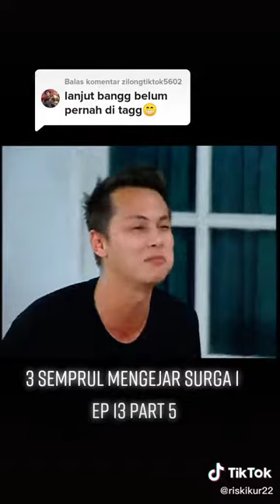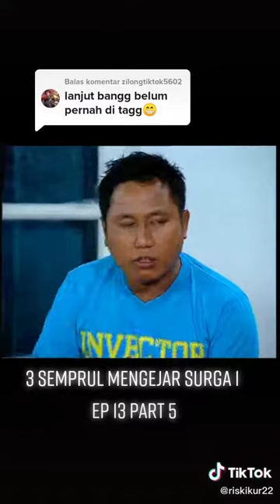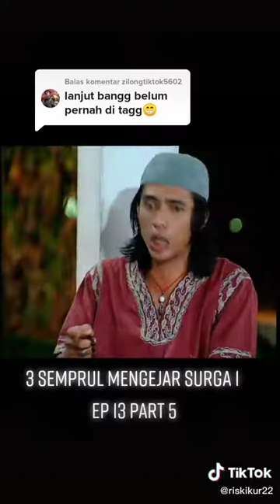bantu sub 3k please guys film 3 semprul mengejar surga1 Ep13 Part5 selama ramadhan